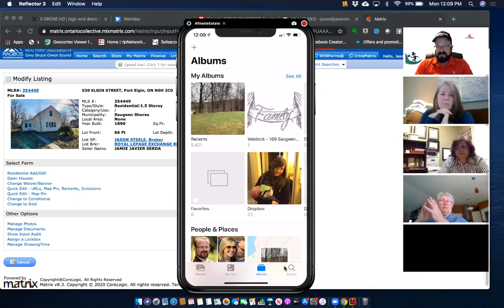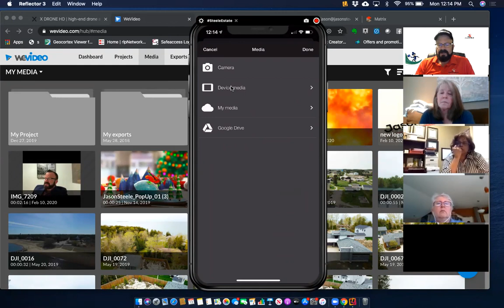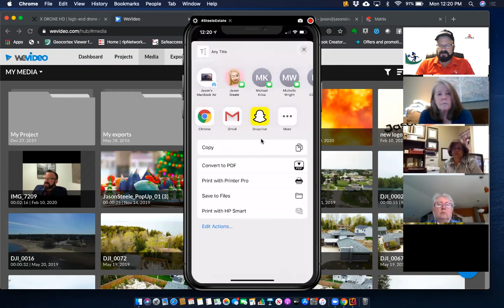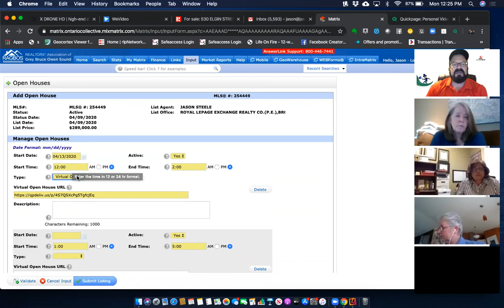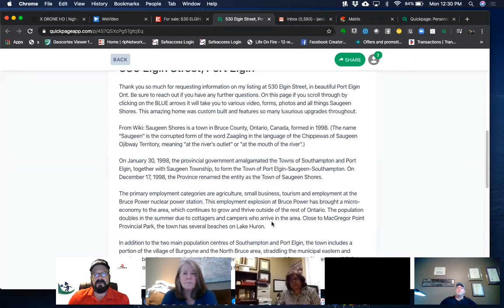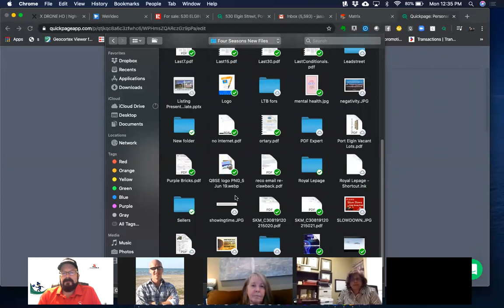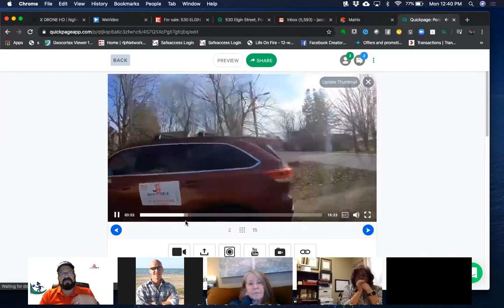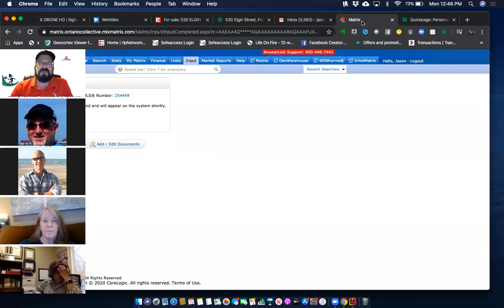Video Training/QuickPage Tutorial by SteeleEstate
In-depth look at capturing, editing, creating video with simple tools right on your phone and some inexpensive add-ons.